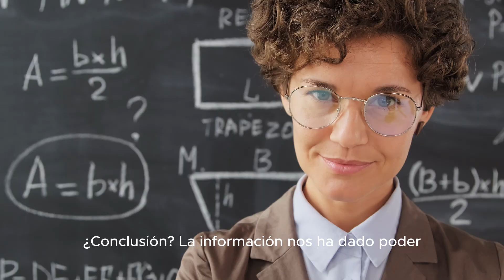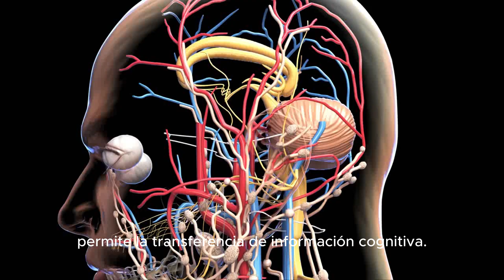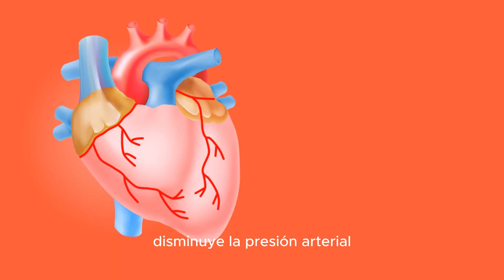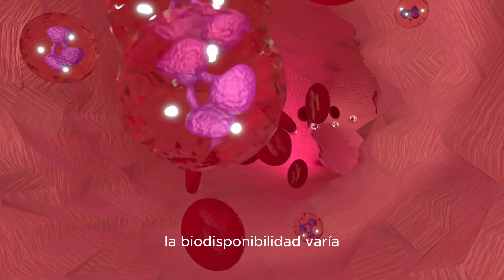La Capsula de la LONGEVIDAD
Cada vez son más los descubrimientos relacionados con el Omega-3 que lo posicionan como un suplemento determinante para la salud, la investigación científica nos ha permitido conocer cómo podemos retrasar los efectos del envejecimiento y queremos que los conozcas. Te dejamos los enlaces hacia varios ensayos y estudios médicos para que puedas ampliar la información:

00:00 La cápsula de la longevidad
00:22 Esperanza de vida en la actualidad
00:31 Zonas azules en el mundo
01:08 El secreto para vivir más tiempo
01:14 Ácidos grasos EPA y DHA
01: 26 ¿Cómo es una persona longeva?
01:42 Efectos del omega-3 en el cuerpo
02:06 ¿Cómo evitar el deterioro cognitivo?
02:41 Mejor actividad coronaria a cualquier edad
02:58 ¿Cómo evitar la inflamación?
03:06 Omega-3 para prevenir alzheimer
03:30 Razones para suplementarse

Aunque no es cierto que solo tomando Omega-3 puedes superar los 90 años sin ningún padecimiento, está comprobado que incluirlo en tu cotidianidad protege tu cerebro, corazón y células en general del deterioro; de manera que, si lo combinas con otros hábitos, estarás sentando las bases de una vejez con mayor independencia y salud.

Como ya debes intuir, son varios los factores que influyen en tu longevidad, si quieres conocer más sobre lo que puedes hacer para procurarte una larga y saludable vida, déjanos saber en los comentarios.

Si ya tomaste la decisión de aprovechar los grandes beneficios del Omega-3, toma Nutrilite #1 en el mundo, el único con ingredientes puros y libres de metales pesados, así como de tóxicos que muchas farmacéuticas utilizan para inhibir el mercurio. ¡Haz clic en el enlace y descúbrelo!

Cambia tu vida ❤️
Mejora tu salud ❤️
Vive más ❤️